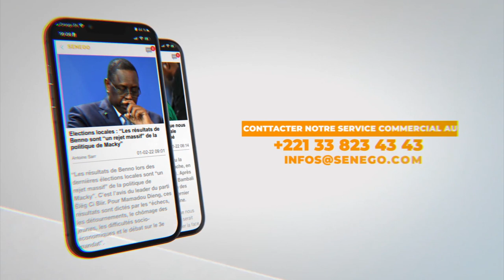Décès 11 bébés à Tivaoune : La version du cabinet en charge de la sécurité incendie de l'hôpital...